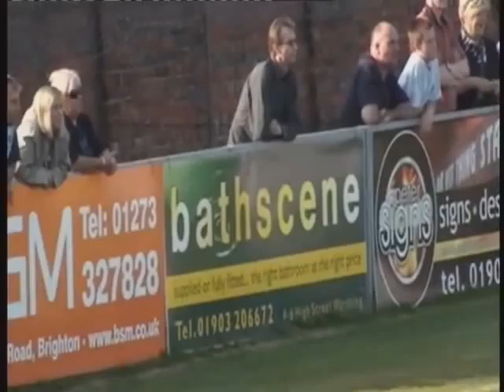Tony Burman's Black and White Army - Extended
Extended footage of Dartford fans singing 'Tony Burman's Black and White army' during their F.A Cup Second Qualifying Round match against Worthing F.C. Footage courtesy of Sonytino.